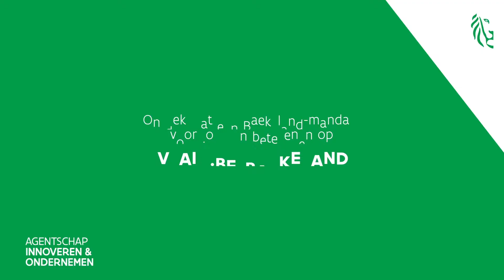Een Baekelandmandaat... iets voor jou? Getuigenis student Andreas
Is een Baekelandmandaat iets voor jou? Ontdek hoe student Andreas De Preter, student bij KULeuven het ervaart bij Octinion !